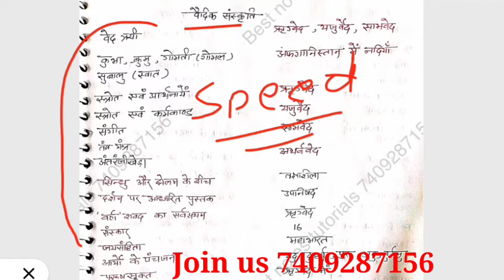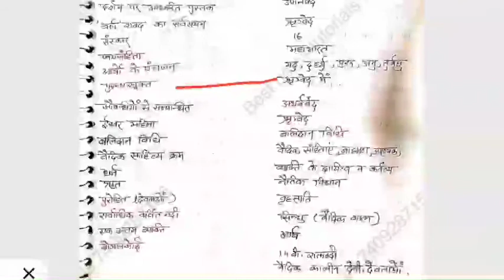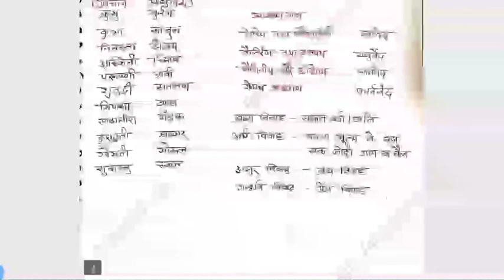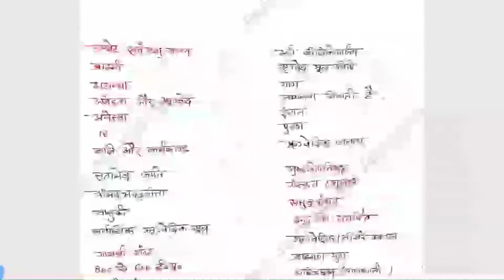वैदिक सभ्यता | UKPSC | History| पटवारी| लेखपाल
Bestnotestutorials.com
For other courses